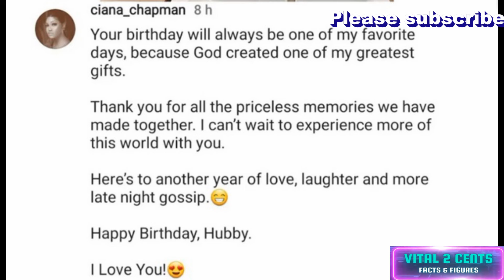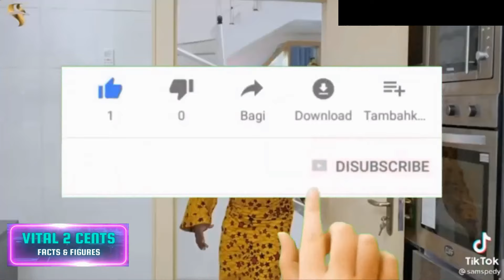EXPOSED: MEET OGA SABINUS WIFE, KIDS, NETWORTH, BIOGRAPHY, AGE, CARS,,PARENTS,COMEDY, Sabi Ride